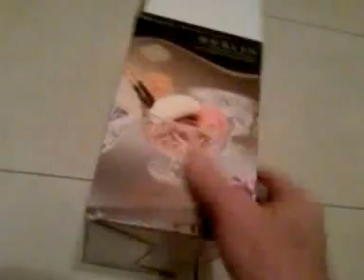Ice Creme Bowls and stuff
Ice Cream Bowls a Picture Key Chain and Pop Rocks being packaged for soon to be shipping.